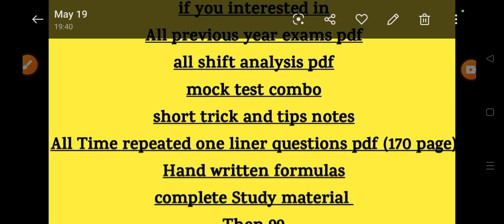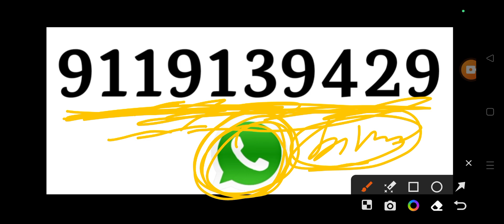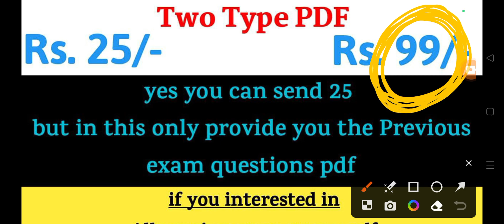Big Change Bihar shikshak bharti exam date 2023/Bihar teachers exam date/Bihar teacher vacancy exam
-Handwritten Formula

Ans. 999
Final Price

by
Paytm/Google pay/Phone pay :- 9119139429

Ans. No

                                 Thanks

6 to 8 teacher vacancy in bihar
bihar 6 to 8 teacher vacancy 2019
bihar 6th phase teacher vacancy 2019
bihar 6th phase teacher vacancy
7 charan teacher vacancy in bihar
94000 teacher vacancy in bihar today news
94000 teacher vacancy in bihar notification